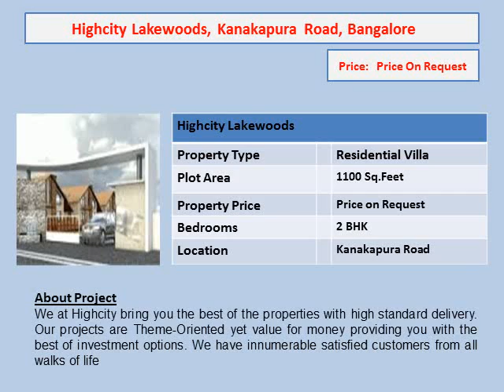villas in kanakapura road bangalore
Buy Villas in Kanakapura Road, Bangalore within your budget Get details of all Kanakpura road properties for buy, sale, and rent with Verified Real Estate listings posted from owners, dealers, builders and real estate agents.